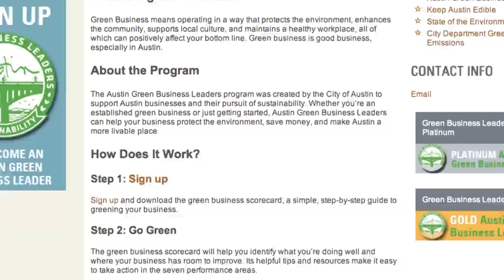The City of Austin Launches Austin Green Business Leaders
Local businesses, City Officials, and the Office of Sustainability gathered together on Tuesday, March 27th to announce the official launch of Austin Green Business Leaders. The new City of Austin program was created to support Austin businesses and their pursuit of sustainability. The Office of Sustainability issued a call for local companies to join the program and take part in the go green movement. The press conference was hosted at Buenos Aires Café, one of the founding businesses that successfully completed the Austin Green Business Leaders pilot program. To sign up or learn more about Austin Green Business Leaders